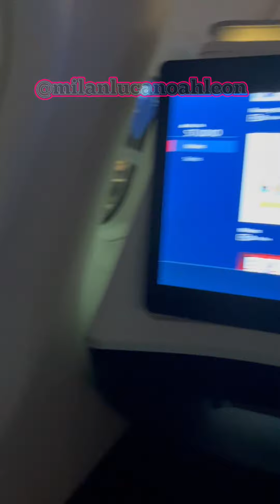The DELTA ONE® EXPERIENCE feat. Airbus A350 and A330-900 flights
The DELTA ONE® EXPERIENCE featuring full-height doors and privacy dividers between center suite, Airbus A350 and A330-900 flights.